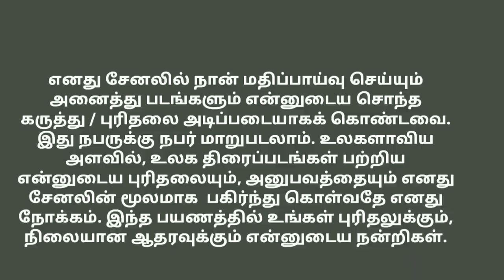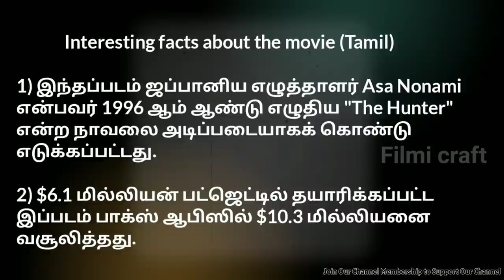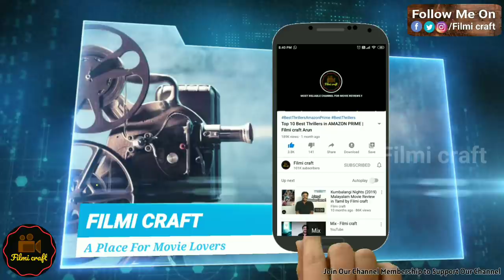Howling (2012) Korean Crime Investigation Thriller Movie Review in Tamil by Filmi craft Arun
Howling (Korean: 하울링; RR: Haulling; MR: Haŏulring) is a 2012 South Korean film written and directed by Yoo Ha.Starring Song Kang-ho and Lee Na-young.

To know more about "Join Button", pls. click the following